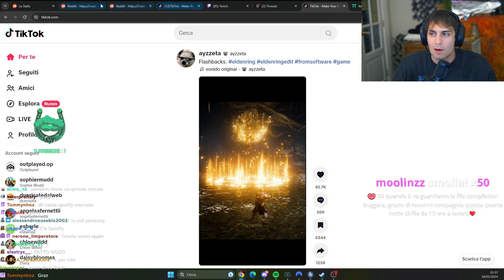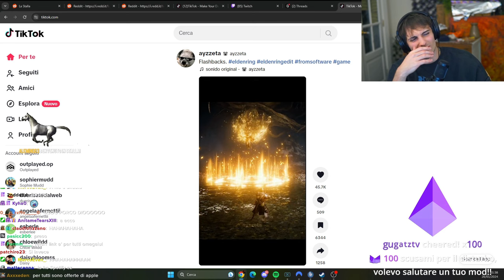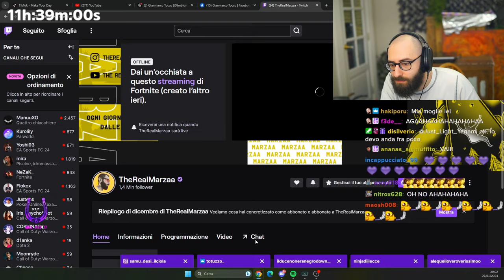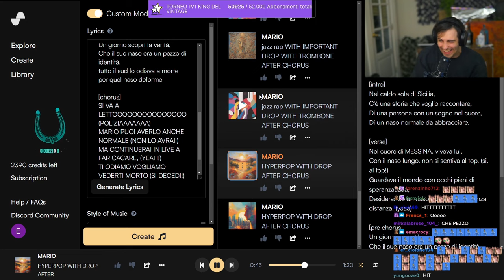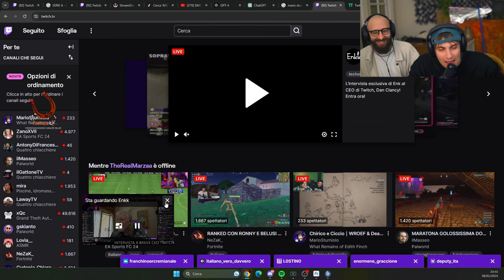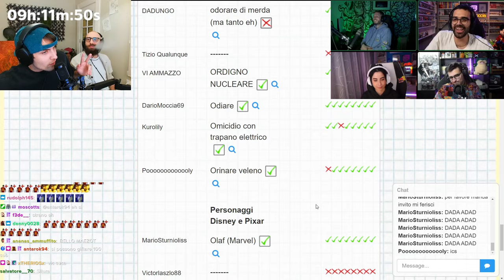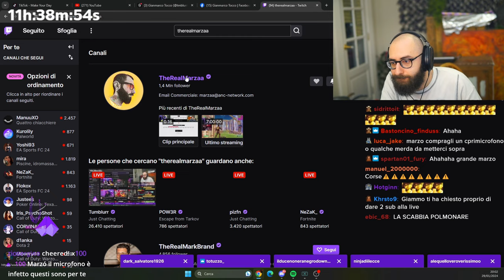POVERI 🤬 - BEST OF BLUR